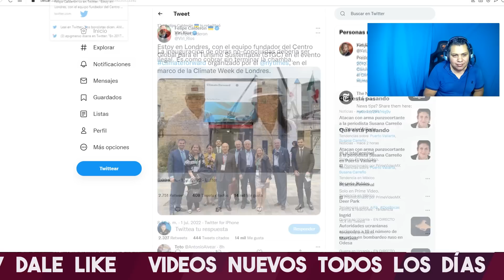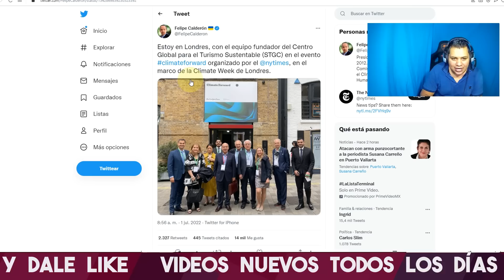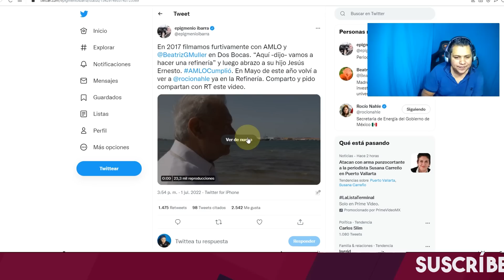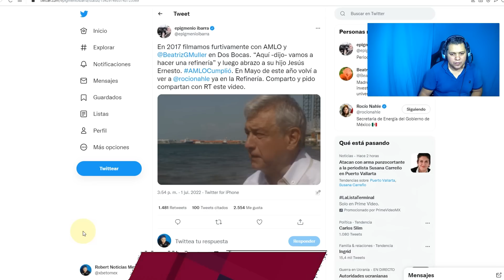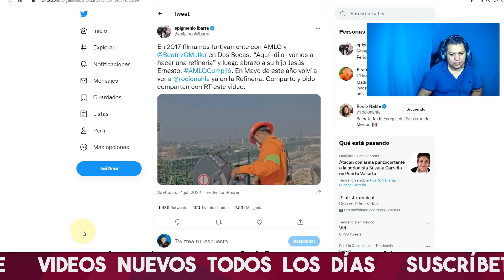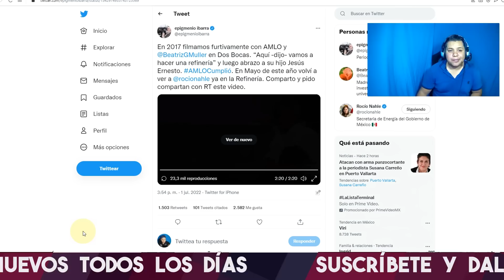ACABA DE PASAR! ABRAHAM MENDIETA DEJÓ HUM1LLAD0 A FELIPE CALDERON POR CRITICAR REFINERIA DE AMLO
ANALISTA POLITICO DEJO HUM1LLAD0 A FELIPE CALDERON POR ANDAR CRITICANDO LA REFINERIA DE AMLO

ABRAHAM MENDIETA PUSO EN SU LUGAR A FELIPE CALDERON Y NO CREERAS LO QUE DIJO